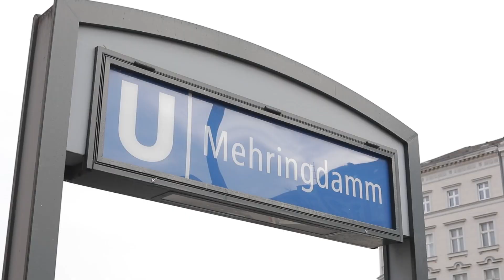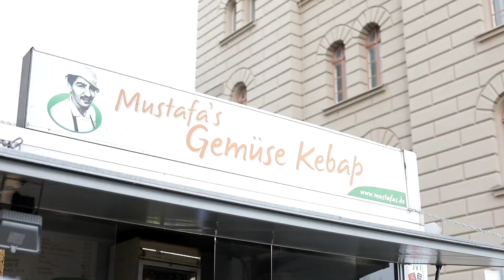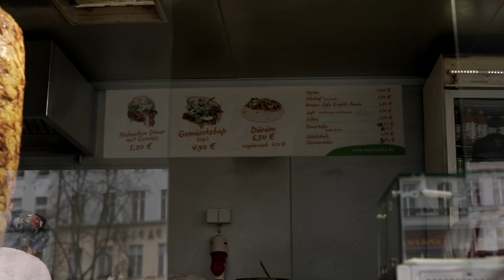Probando EL MEJOR KEBAB del MUNDO en BERLÍN 🥙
Estamos en Berlín con los chicos de @HUNDRED  realizando THE PURSUIT, volviendo a los orígenes de Hundred probando las 100 mejores hamburguesas de Europa!

💀MIS REDES:
con el CÓDIGO
GRUMETE